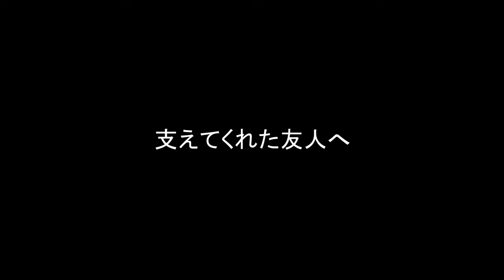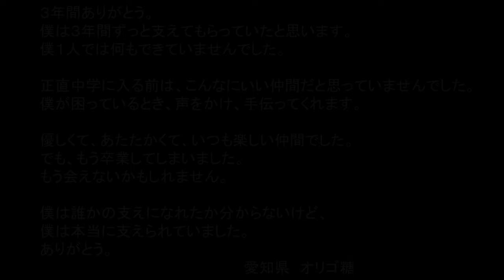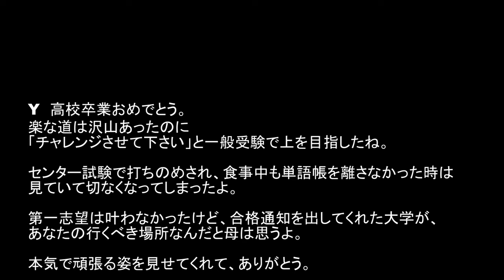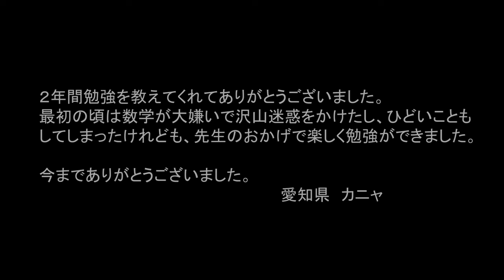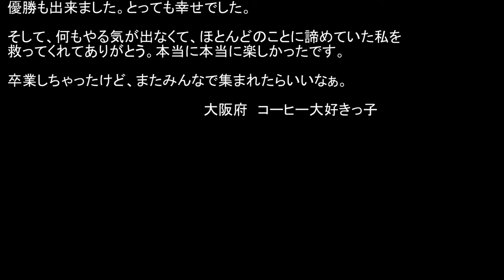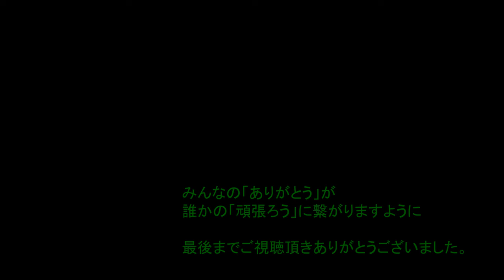今伝えたい「ありがとう」Part.2 【卒業記念動画(2017.4.5)】